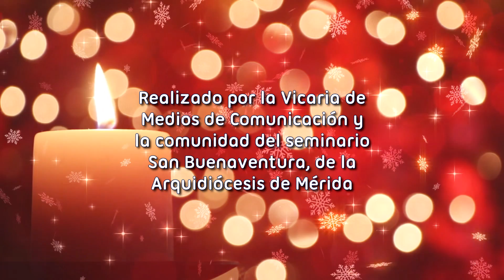MENSAJE DE NAVIDAD [Seminario San Buenaventura de Mérida]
El pueblo que estaba en tinieblas ha visto la luz (Is. 9, 2)